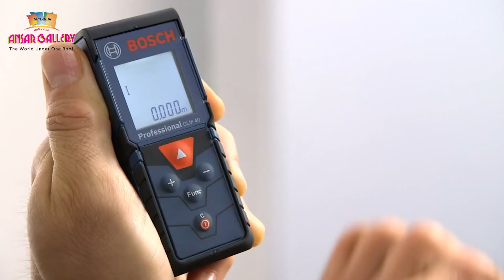Get accurate measurements in seconds with the Bosch Professional Laser Distance Measurer.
Get accurate measurements in seconds with the Bosch Professional Laser Distance Measurer - the must-have tool for professionals in any industry.
or send a WhatsApp to 50000466
احصل على قياسات دقيقة في ثوانٍ باستخدام أداة قياس المسافة بالليزر الاحترافية من بوش - الأداة التي لا غنى عنها للمحترفين في أي صناعة.
يمكنك أيضًا التسوق عبر الإنترنت على
 أو أطلب من خلال واتساب على ٥٠٠٠٠٤٦٦